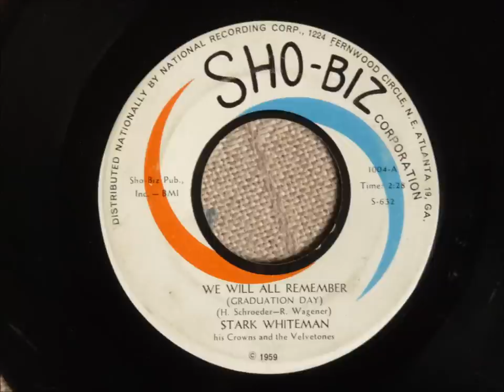Stark Whiteman-We Will All Remember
Graduation Day Doo-Wop Ballad